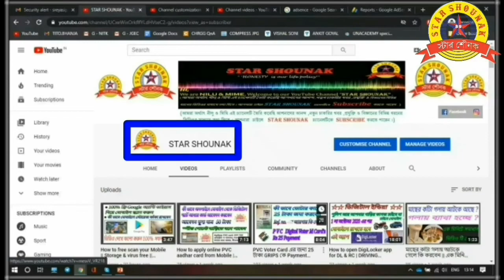পেগাসাস স্পাইওয়্যার কি || আপনার সকল তথ্য হ্যাকারদের হাতে থাকবে || What is Pegasus Spyware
What is Pegasus Spyware || What is Pegasus || Pegasus Spyware || পেগাসাস কি || আপনার সকল তথ্য হ্যাকারদের হাতে || What is Pegasus || Pegasus Spyware download

Thanks
Regards
NILU & MIME

19. West Bengal Public Service Commission
20. West Bengal Staff Selection Commission
21. West Bengal School Service Commission
25. Railway Recruitment Board Kolkata